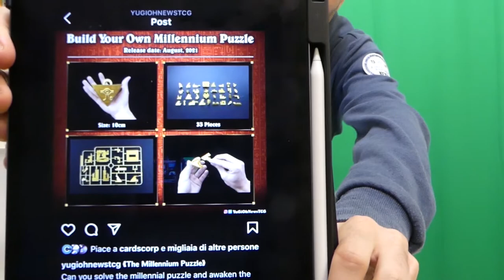IL NUOVO PROGETTO LIVE DI YUGITUBE ITALIA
🔹SOCIAL
- Instagram Cappello di Paglia:

🔹STRUMENTAZIONE VIDEO
-Sony RX100M5-